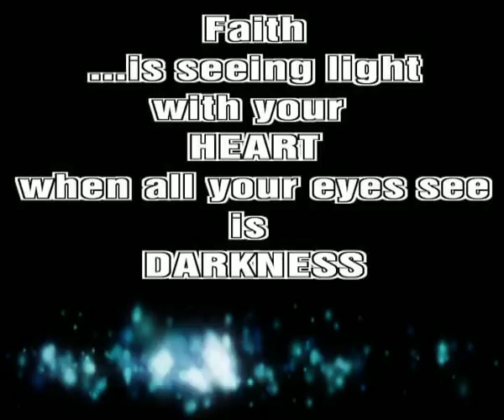HARRY 07 2014